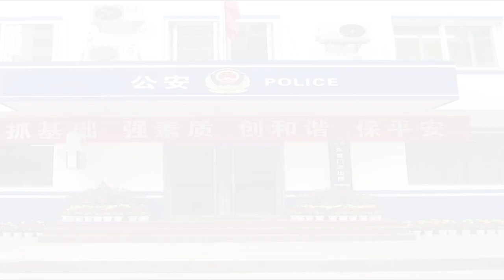SHOCKING FULFILLED! AS RECOLONIZATION BEGINS WITH CHINA IN NIGERIA. MAJOR PROPHET. POSSIBILITY TV.